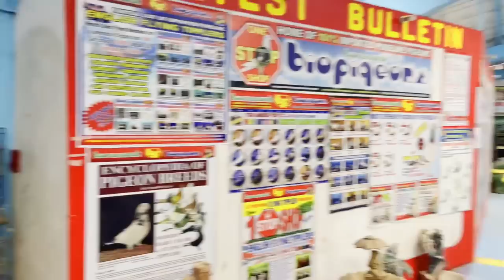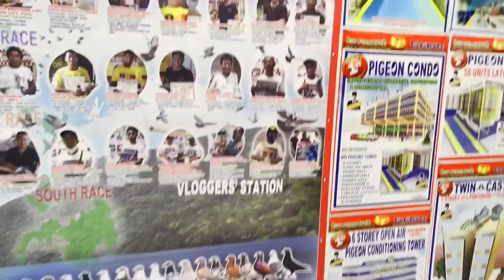22 HOURS LUMILIPAD NA KALAPATI!!IMPORTED FLYING TIPPLER kalapati madlalofttv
Vlogging Setup:
📷 Camera Used:

KALAPATI
PIGEON
PIGEONRACING
PIGEON RACING
RACINGPIGEON
PIGEONRACE
PITCHON
DOVE
PIGEONS
INAKAY
BLUEBAR
REDBAR
POOLING
NORTHDERBYRACE
SOUTHDERBYRACE
ALAGANGMAGALING
AGRITV
KALAPATIDS
KALAPATIPS
KALAPATIRACE
KARERANGKALAPATI
KALAPATE
IBON
BIRDS
KALAPATIDAGIT
PIGEONBREEDER
PIGEONFLYER
MADLALOFT
MADLALOFTTV
DAGIT
BIHAG
LAMBAT
NETOY
KALAPATE
TAGALOG
IBON
BIRD
FLYERS
BREEDERS
RAREPIGEONS
PIGEONFANCIER
UFC
KFC
BIRDYBIRDSCUP
BIRDTRAP
BIRDSOUND
OFFCOLORRACINGPIGEON
TAIWANPIGEON
TAIWANBIRDS
TAIWANRACINGPIGEONS
LOVEBIRDS
AFRICANLOVEBIRDS
FREEFLIGHTBIRDS
FREEFLIGHTPIGEONS
FREEFLY
TAMEDBIRD
TAMINGBIRD
IGF
IGF2023
INTERNATIONALGAMEFOWLEXPO2023
PETEXPO2023